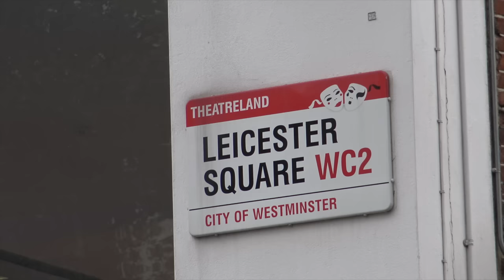Tom Hardy at premiere of Legend film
Actor Tom Hardy signing autographs on the red carpet of the film premiere of Legend, in Leicester Square, London - a film about Identical twin gangsters Ronald and Reginald Kray. Tara Fitzgerald also features in the footage.
Video filmed on Sony AXP33 4K